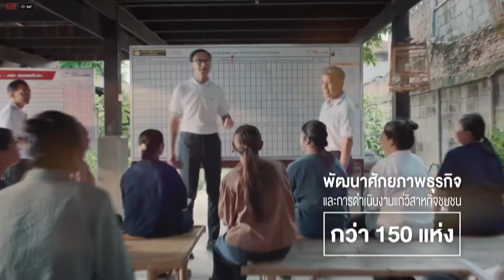CH7 ปุ๋ยเรือใบไข่มุก ตอน มะไฟ สวนบุญบันดาล ออกอากาศวันที่ 2 มิถุนายน 2565 ทางช่อง 7HD